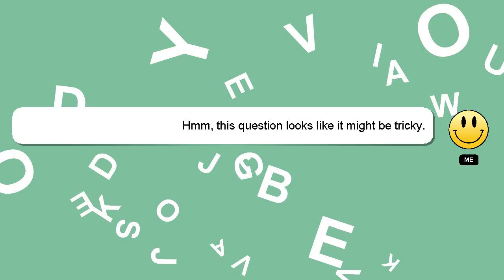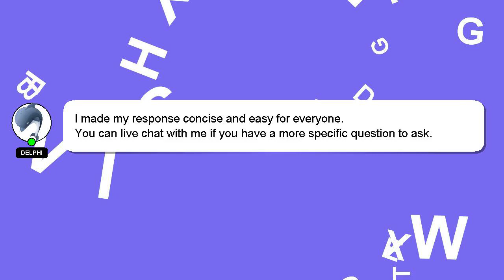PYTHON : ValueError: Cannot set a frame with no defined index and a value that cannot be converted t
PYTHON : ValueError: Cannot set a frame with no defined index and a value that cannot be converted to a Series

index to with PYTHON and that defined converted : be cannot Series set a frame no a value Cannot a ValueError: